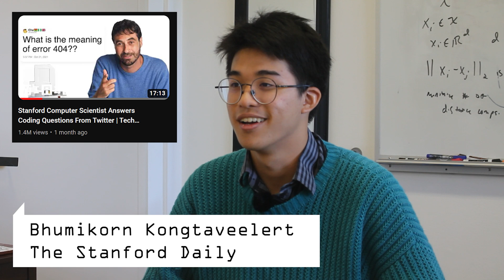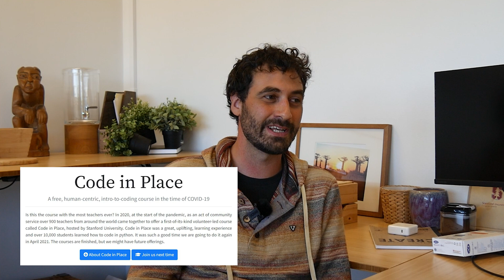Stanford CS Professor Chris Piech react to his WIRED interview video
Computer Science Professor Chris Piece reacts to his Wired interview video, where he answered the internet's burning questions about coding.

Credits:
Videographer: D'Andre Jorge
Editing: D'Andre Jorge, Cameron Duran
Interviewer: Bhumikorn Kongtaveelert
Director: D'Andre Jorge, Cameron Duran
Producer: Zhenwei Gao